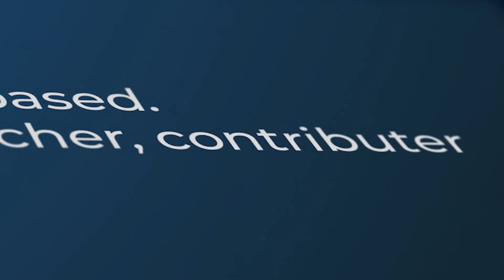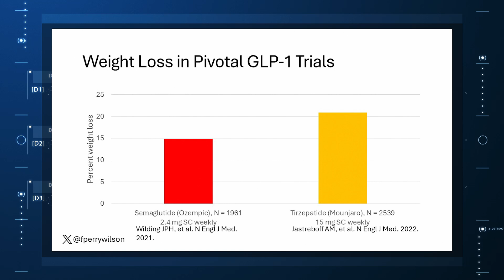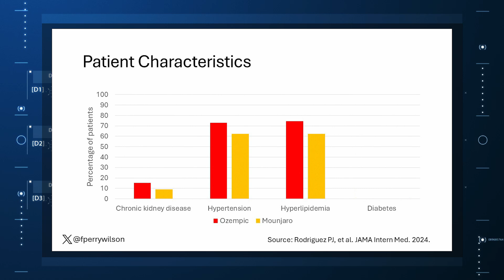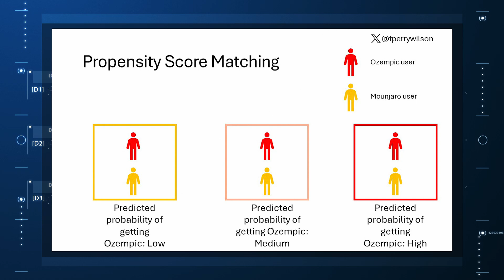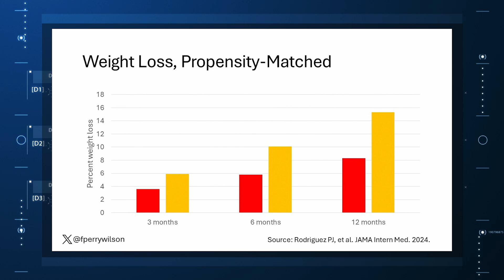We Finally Got an Ozempic vs. Mounjaro Study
It’s not quite a randomized trial, but the results are good news for the underdog.